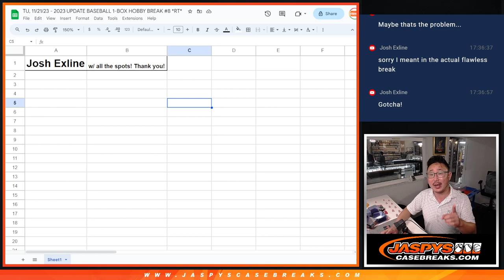TU, 11/21/23 - 2023 UPDATE BASEBALL 1-BOX HOBBY BREAK #8 *RT*